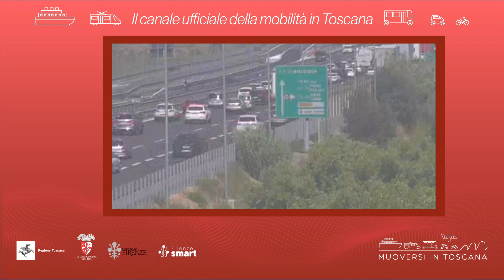Muoversi in Toscana - Edizione delle 16 del 19 gennaio 2023